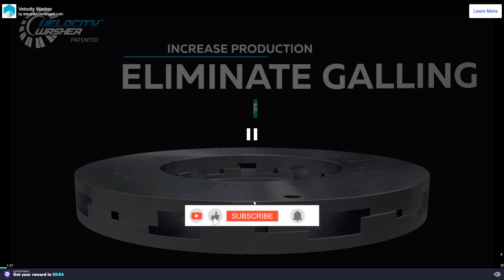Bullet force part 4